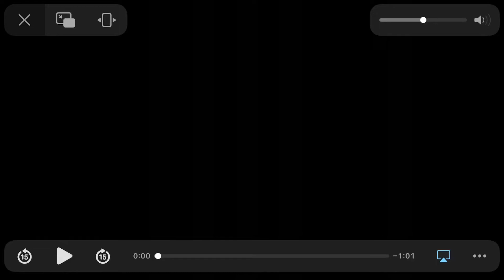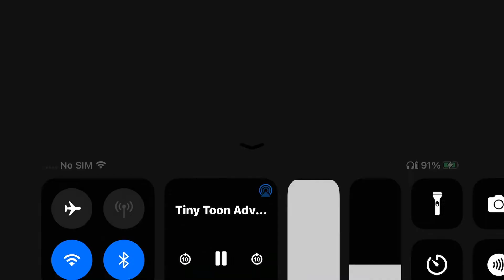Tiny toon adventures intro Spanish